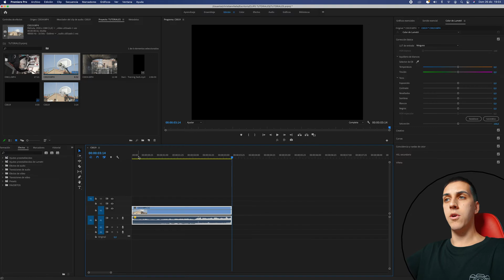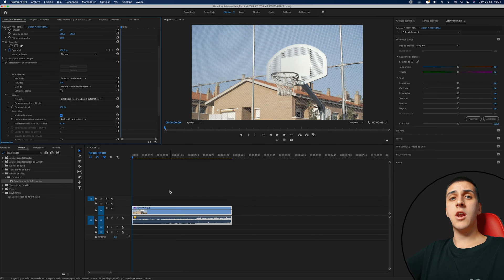Cómo ESTABILIZAR un VÍDEO | Adobe Premiere Pro Tutorial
En este tutorial te enseñaré cómo estabilizar / corregir temblores o movimientos a un vídeo en Adobe Premiere Pro. Utilizando el efecto estabilizador de deformación / warp stabilizer, que te enseñaré cómo utilizarlo y que opciones de análisis tiene.
Tutorial de 2 min , rápido y sencillo.

· ¿Quieres saber Cómo ESTABILIZAR y CAMBIAR VELOCIDAD a un vídeo?